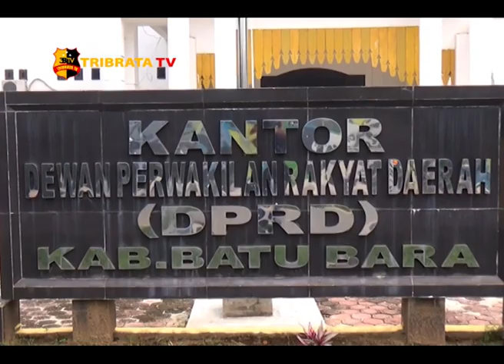ALIANSI PEDULI BATU BARA GERUDUK KANTOR DPRD BATU BARA